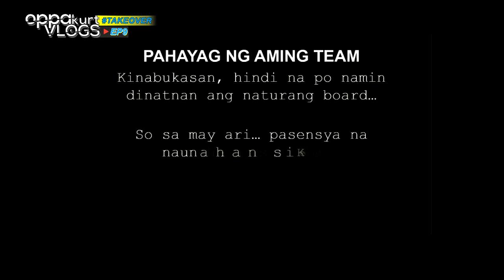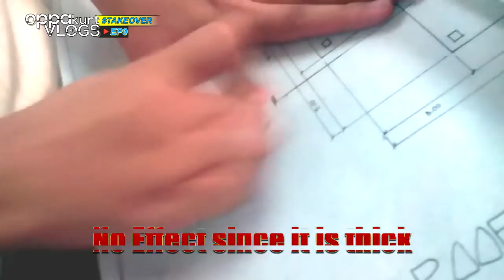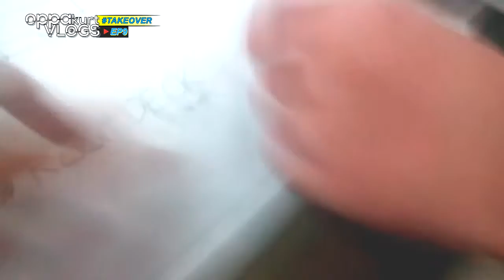TAKEOVER || OPPA KURT VLOGS | EP9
Tinakeover ni Kenneth  ang pipty percent ng vlog ahahahahah

Yeeez nemen mga ka OPPAmilya!!!

Oppa Kurt Vlogs - Fridays 7PM